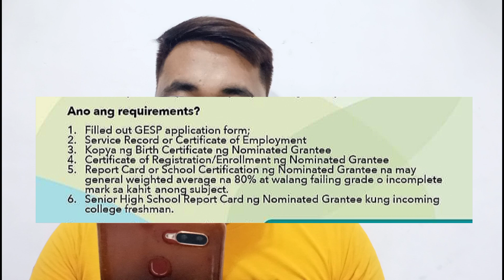10,000 PESOS GSIS EDUCATIONAL SUBSIDY PROGRAM || EXTENDED UNTIL SEPTEMBER 30, 2021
Good news dahil extended ang GSIS EDUCATIONAL SUBSIDY PROGRAM! until September 30, 2021